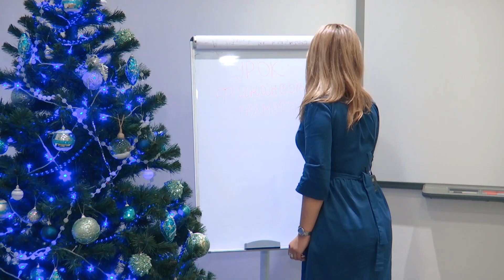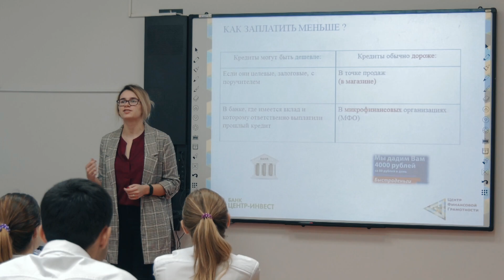Азбука финансов 06